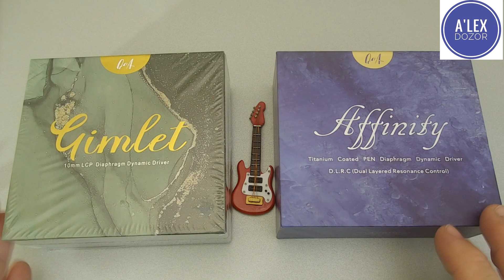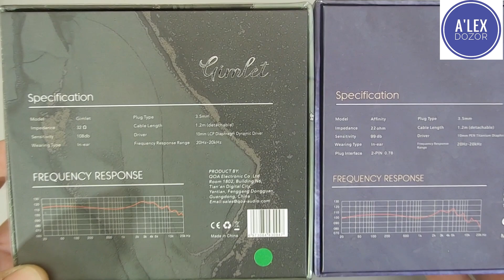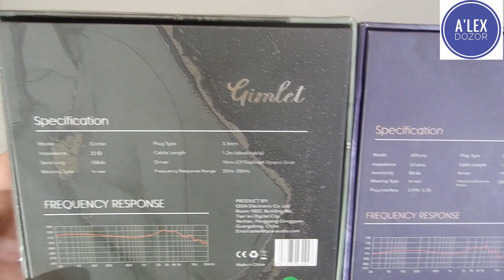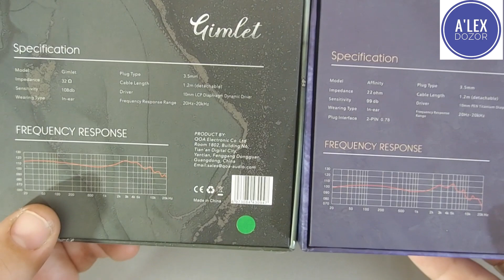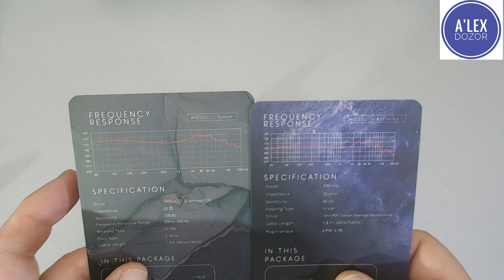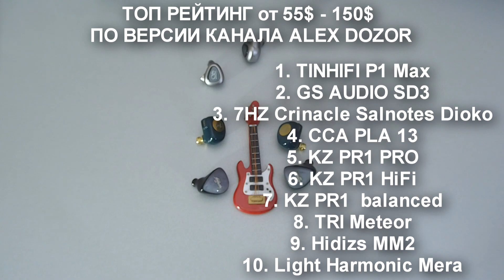QOA GIMLET vs QOA AFFINITY – и как вы думаете, в чём будет разница?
ДОБРО ПОЖАЛОВАТЬ!!!

Временные метки:
00:00 Вступление
03:35 Тех. характеристики
12:20 Сравнение
31:12 Конец.

Друзья канала:
Виталий Карасев
Сергей Клитко
Александр Чернов
Денис Буранов
Артем Майстренко
Вячеслав Вик
Полищук Виталий
Андриевский Ярослав

QOA GIMLET

Брал здесь магазины рекомендую:
QOA AFFINITY

Никогда ничего не покупайте в этом магазине! Потому-что могут отправить бракованный товар и после этого обманным путем выиграют спор на площадке Алиекспресс
La